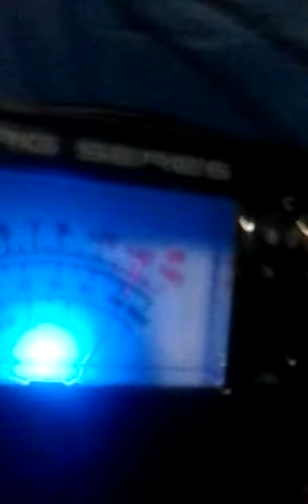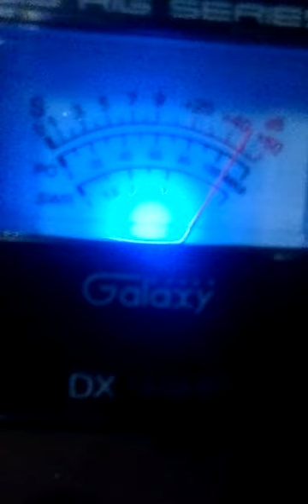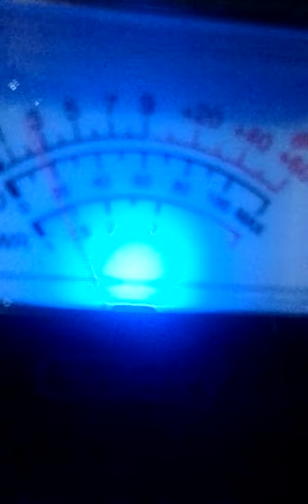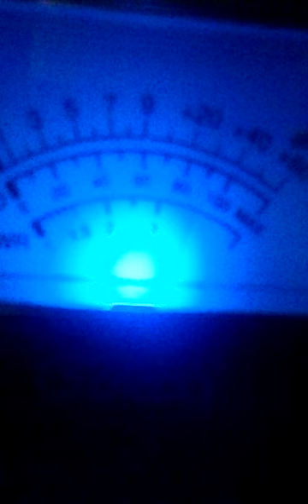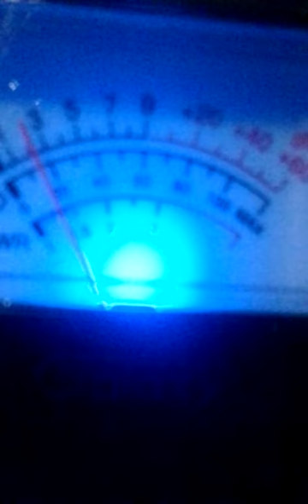Dollarvans.Uncle Wants His 10$_20150219_183233.mp4